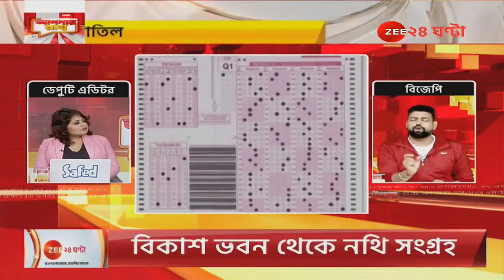নতুন বছরে Court খুলতে দিন, অন্ততপক্ষে 25000+ প্রাইমারি শিক্ষকের চাকরি যাবে নতুন বছরে।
প্রাইমারিতে আজকে 53 জনের চাকরি গেছে।।

নতুন বছরে Court খুলতে দিন, যা তথ্য প্রমান আছে সেখান থেকে বলতে পারি অন্ততপক্ষে 25000+ প্রাইমারি শিক্ষকের চাকরি যাবে নতুন বছরে।।

যাদের একাডেমিক স্কোর বেশি, তারা বঞ্চিত হলো এবং যাদের একাডেমিক স্কোর কম তাদেরকে মৌখিক এবং Aptitude test এ বেশি নম্বর দিয়ে চাকরি দেওয়া হল।।

চাকরি যাওয়াটা শুধু সময়ের অপেক্ষা।।